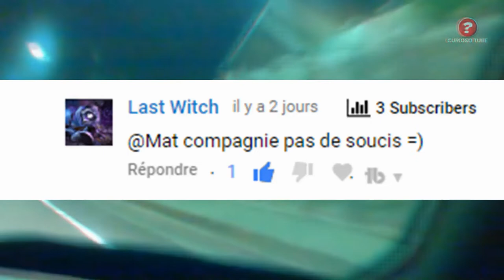ont connait qui ne tient pas sa promesse